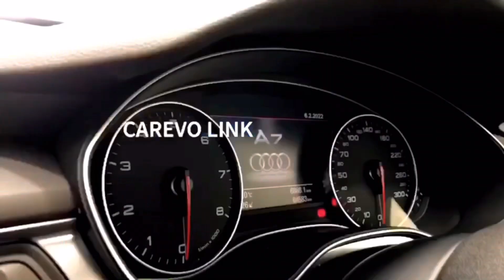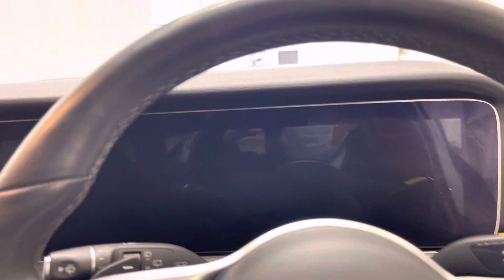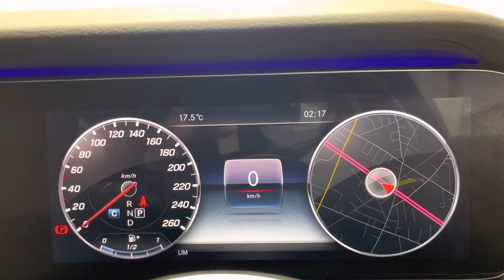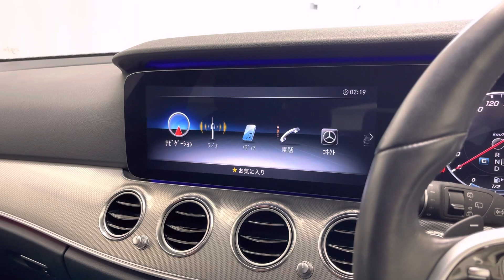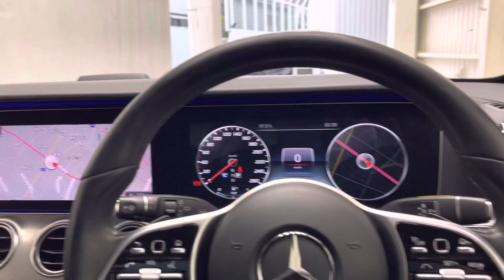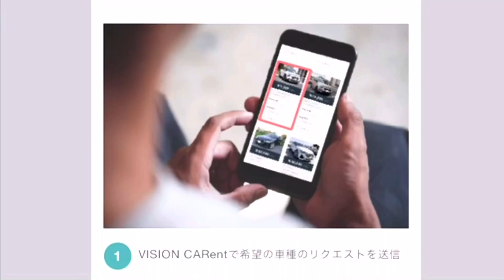【カレボリンク所沢】メルセデスベンツ Ｅクラスステーションワゴン Ｅ２２０ｄ ステーションワゴン アバンギャルド のご紹介！！！ レザーパッケージ レーダーセーフティ搭載！